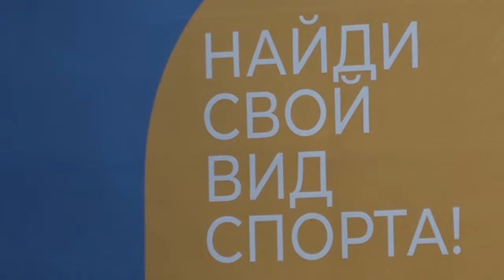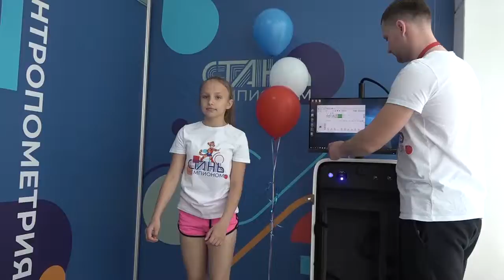Открытие второго Центра спортивного тестирования в рамках проекта «Стань чемпионом»